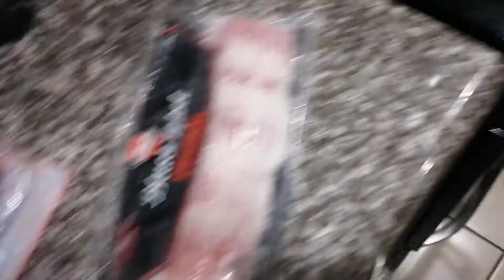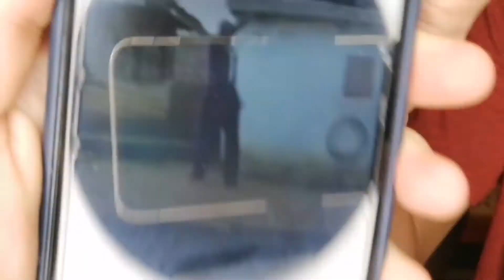Otro vídeo de cocina , pero esta vez FT Leo Orellana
Hola Gente de YouTube como están espero qje estén super bien  así como han visto en el título hoy se viene un nuevo vídeo de cocina bastante gracioso y delicioso
con una comida morbida y grasosa

cuidesen y bye!